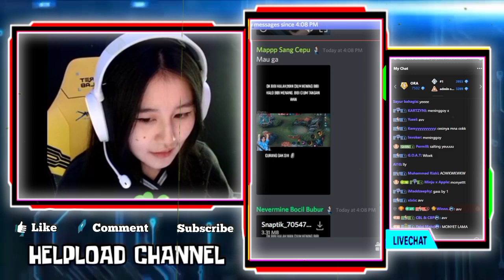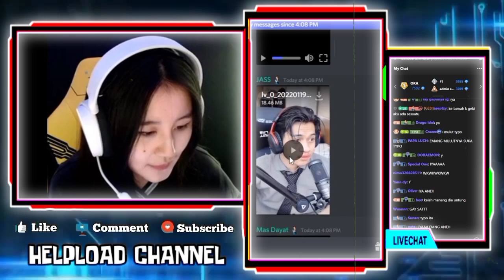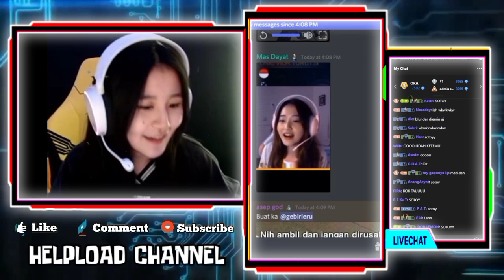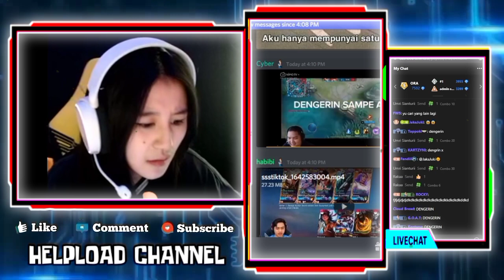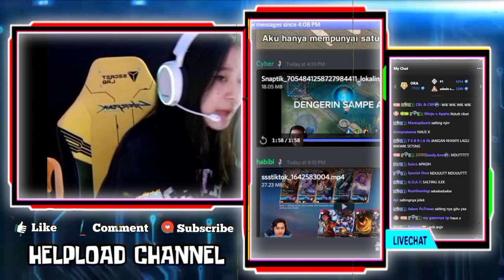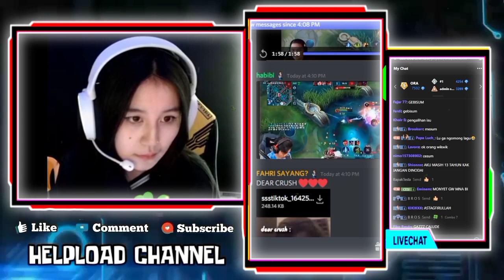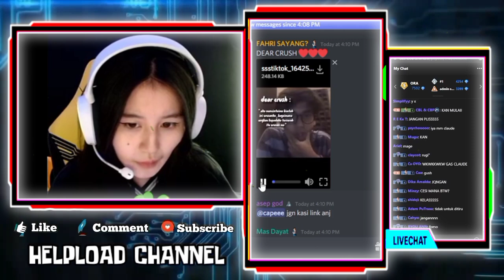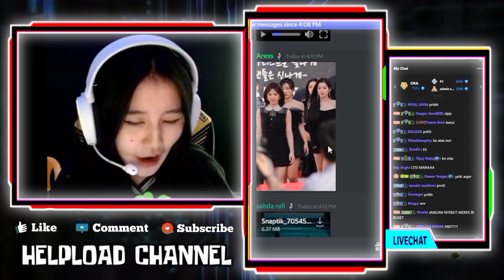CESI Kaget GEBI Minta Kirimin Video Wik - Reaksi GEBI Kalau GEBI Kalah WANN Bakal Cium Keningnya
CESI Kaget GEBI Minta Kirimin Video WIKWIK - Reaksi GEBI Kalau GEBI Kalah WANN Bakal Cium Keningnya

•Thanks•